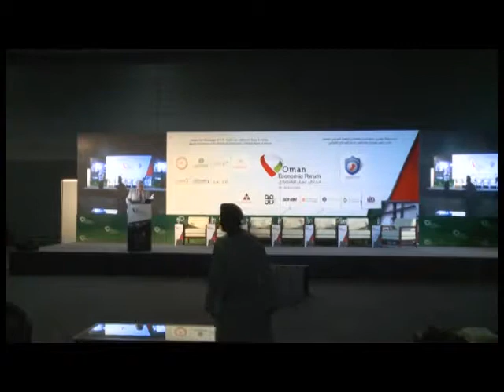OEF 2018 - Panel 4: Tapping into Public Private Partnership for Economic Development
Oman Economic Forum 2018 - Panel 4: Tapping into Public Private Partnership for Economic Development